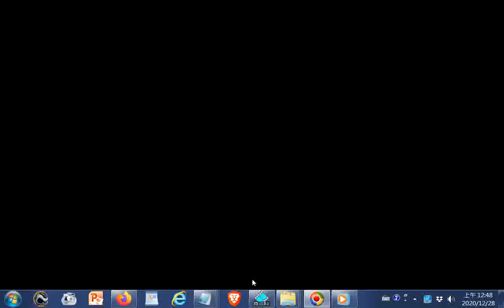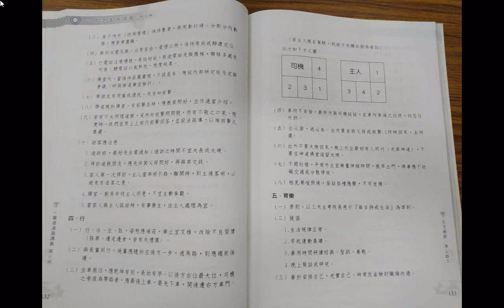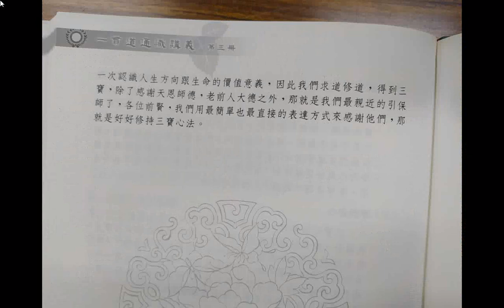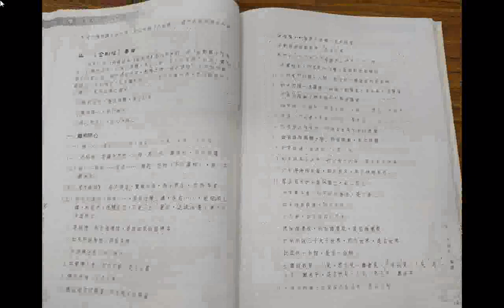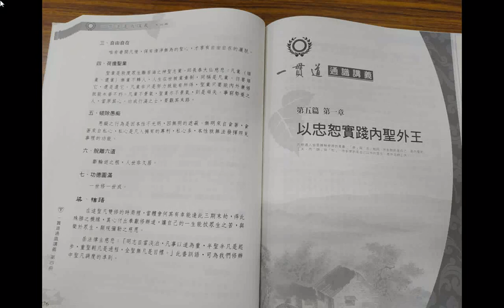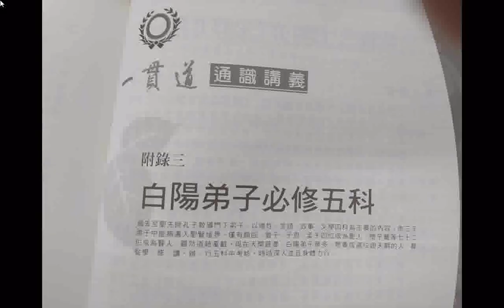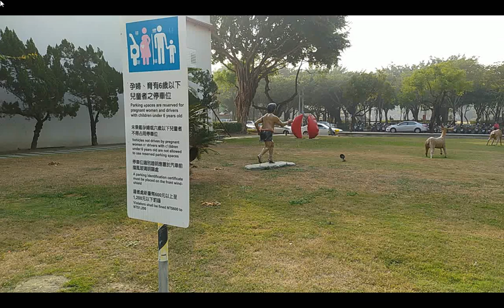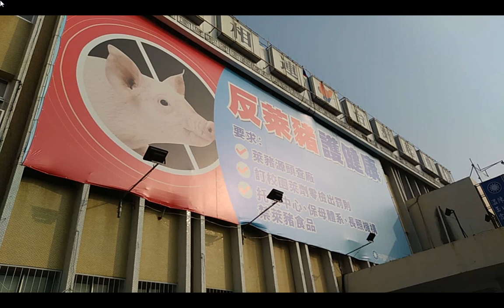VID_202012圖片集--一貫道通識講義第三冊+道場活動(讀經班、啟慧班)+風景+_INTRODUCTION TO DAO.html先 天 大 道 簡 介中 英 對 照_#善書圖書館網站分享